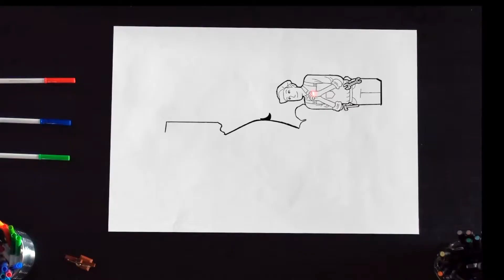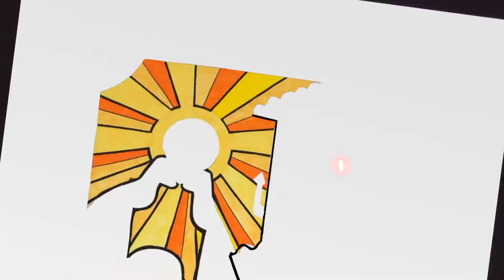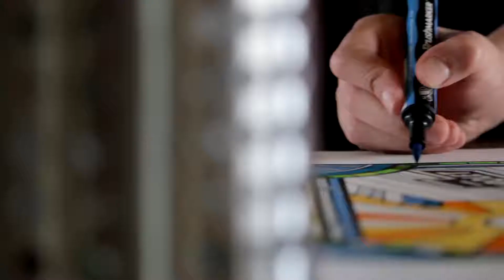Extraordinary 6 : Chevy's Salvation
Children as young as five and adults of all ages will enjoy the colorful, engaging film.The film features eleven different stories that introduce children to this humble priest's spirituality and ministry. Each segment features a child who tells a fascinating and true story about Fr. Solanus. As the story unfolds, another child colors a large drawing that is eventually revealed to be a colorful illustration of the segment.

The film was written and produced by veteran Michigan filmmakers Dr. Stan and Pam Williams under their SWC Films banner and was directed principally by Kelly Nieto, the creator of The Cross and the Light stage musical. The original orchestral score was created by Royal Oak, Michigan composer James Stonehouse. Famed Catholic illustrator and graphic novel artist, Sean Lam, created the drawings.